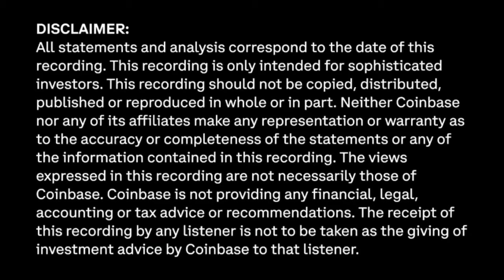Institutional money: The most exciting opportunities at the moment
In this special Thanksgiving episode, we invite some of our previous guests to talk through two themes:
1. What they’re excited about across markets and web3
2. What they’re thankful for!

Thank you to the following contributors for their incredible insights!

 Tania Reif, Founder & CEO - Senda Digital Assets
 Seth Ginns, Managing Partner - Coinfund
 David Duong, Head of Research - Coinbase
 Jennifer Murphy, Founder & CEO - Runa Digital Assets
 Cosmo Jiang, Portfolio Manager - Pantera
 Vance Spencer, Co-Founder - Framework Ventures
 Sid Shekhar, Blockchain Research Manager - Coinbase
 Jai Prasad, Co-Founder - Definitive
 Viktor Bunin, Group Protocol Specialist - Coinbase
 Anthony Bassili, Head of Tokenization - Coinbase